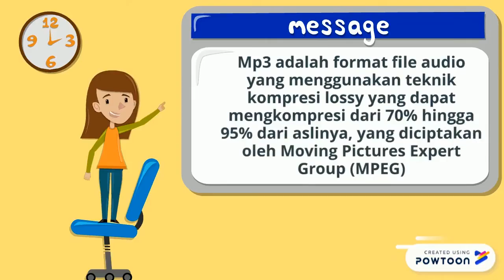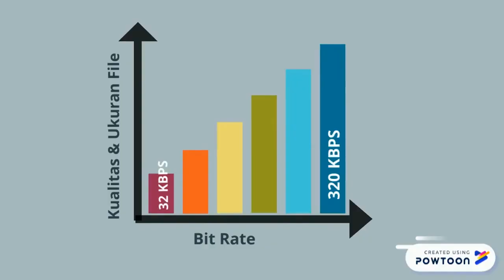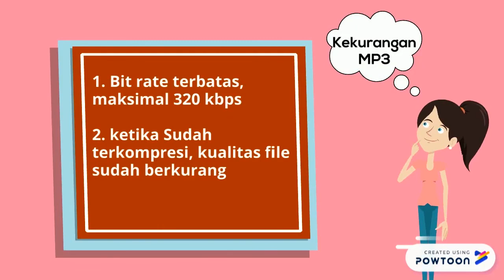MP3 II KELOMPOK 8 II TUGAS AOK II KELAS A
Kelompok 8 :
1. Tasya Ade Karmila (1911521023)
2. Fadillah Syafitri Nst (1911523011)